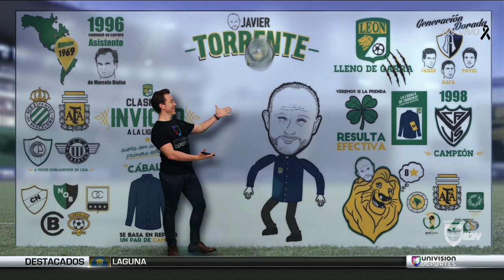Biografía ilustrada: todo lo que necesitas saber sobre Javier Torrente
El entrenador es mucho más que una camisa bonita. Alumno de Marcelo Bielsa, el argentino tiene una extensa trayectoria en diferentes países. Aquí te lo contamos dibujando, en ‘Draw My Life’.